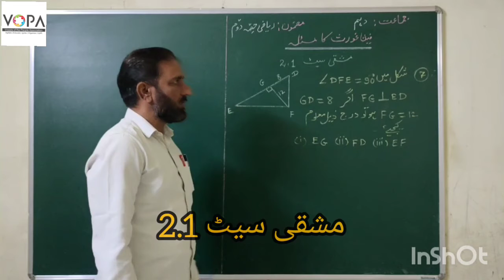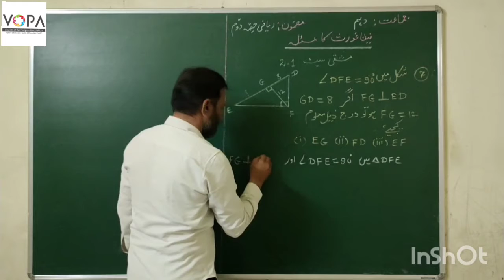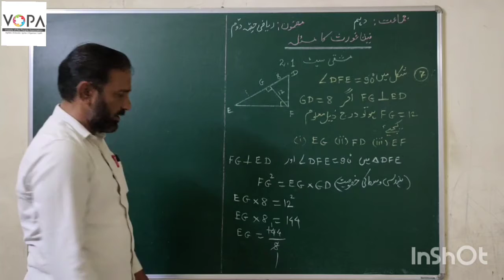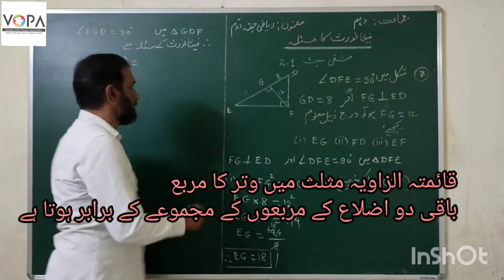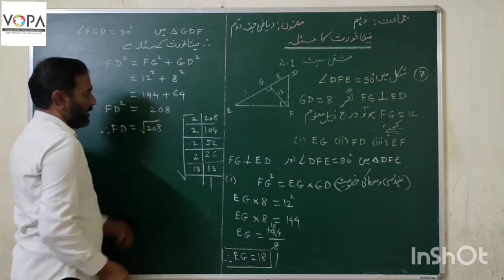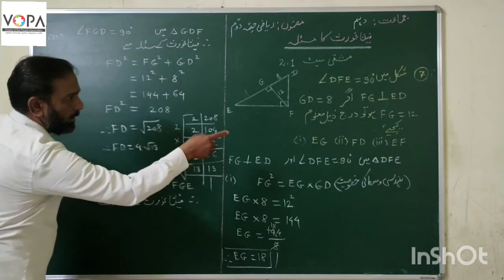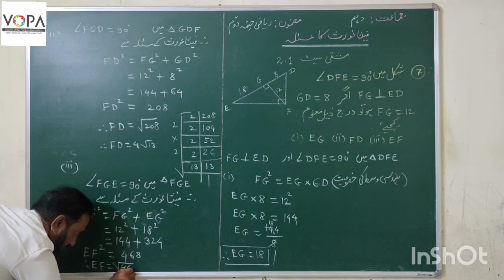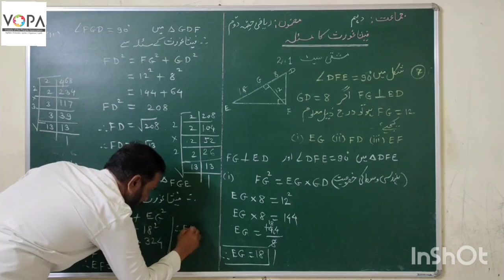10th/ Math/ Chapter-2/Pythagoras Theoram /فیثا غورث کا مسئلہ